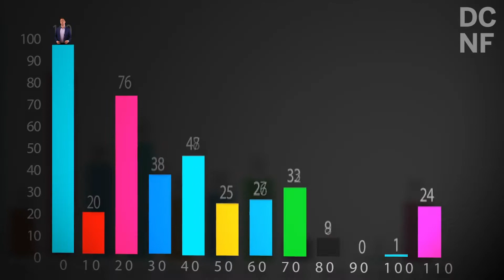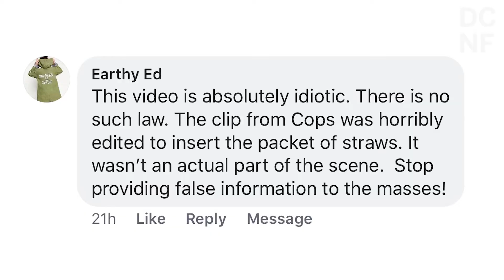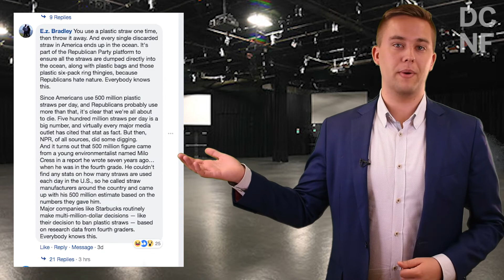Trump Anxiety Disorder Is Now A Real Thing! Liberals and Conservative Can Both Suffer From It!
Liberals scream at the sky as "TRUMP ANXIETY DISORDER" becomes a real thing.   Liberals and Conservatives can both suffer from it.  Here are the symptoms and what you can do to stay healthy.